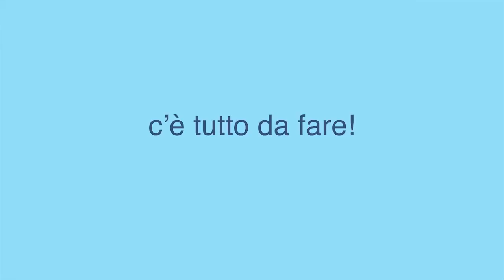Salesiani San Zeno e ADO per il nuovo servizio Centro d'Ascolto Oncologico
Il volontariato veronese ha molte maniere per farsi conoscere dalle persone e questa volta è tutta originale. L'Associazione ADO di Verona (Assistenza Domiciliare Oncologica) presente sul territorio veronese dal 1971 e che conta una cinquantina di volontari iscritti e attivi, ha pensato di coinvolgere in un concorso grafico gli allievi della Scuola Grafica "San Zeno" per la realizzazione di un nuovo servizio "Centro d'ascolto Oncologico". Il connubio è riuscito molto bene. Dopo la dovuta presentazione degli allievi da parte dei referenti dell'ADO, dagli obiettivi della comunicazione si è passati alla parte operativa.

Suddivisi in 14 gruppi composti da allievi che stanno effettuando percorsi di qualifica diversa (prestampa, multimediale, progettazione grafica, stampa), si sono cimentati durante le ore di scuola in un vero e proprio workshop: prima un brain-storming sul significato della comunicazione da effettuare, poi le prime bozze sul dépliant per poi arrivare alla realizzazione del videoclip della durata di una trentina di secondi.